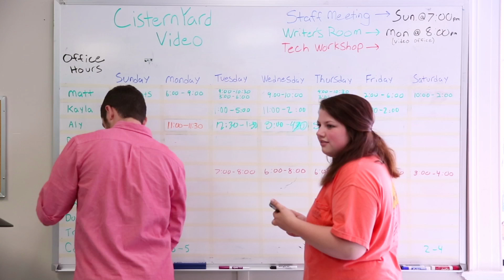This is CisternYard Video (The Board)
CisternYard Video again presents a brief inside look at our operations for your viewing pleasure.

Starring
Alyson Green
Matt Gordner
Mark Hartzell